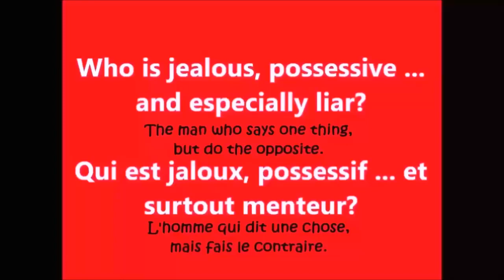RAEL: THE KING OF SELFISHNESS [Read Description]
The Maryse Péloquin Files
English and/et français below.

THE KING OF SELFISHNESS

If there is a theme that is dear to the Elohim and particularly to Claude, it is to encourage people to experience their sexuality fully and to abolish jealousy, possessiveness. Oh, that ugly jealousy!
It is this primary feeling of not wanting to let a life partner have intimate relationships with other partners. How deplorable this attitude is! These infamous feelings were criticized in the messages.

However, a good guide is also the one who sets the example. Claude does not set the example.

The only example he gave was to be the one who shared the bed of women who were with other men. But what about him? Did he let his companions go to other men? Well, no, not at all!
What a bad example! What a bad guide!

In the first years of the movement, when he came to Quebec, he was tormented about leaving Marie-Paule, his wife, alone in France. He confided to a Raelian that he feared that Marie-Paule would cheat on him during his absences. Worst. He especially, dreaded that a Raelian might make him cuckold.

Lisa, when she came to join him in Quebec, he watched her like a cat waiting for a mouse. He was afraid that Raelians would court her. She was his little Japanese girl. He wanted to keep her for himself, she was his pride and he even bothered to show naked pictures of her.

And Sophie? Sophie had to agree to be faithful to him if she wanted to become his wife. Oh yes. It was an indisputable condition. Sophie, his beautiful trophy, so young with her beautiful naivete and her long blond hair. "Come on, dear Raelians, envy me. But do not touch!"

In the third part on this video, you will see that he will never explain why he asked her to swear faithfulness. Why? Because the reason is unmentionable. He is jealous and possessive.

Claude did not leave the door open for his companions to go see other men. He never encouraged his companions to have fun with other men.

Shame!

Examples taken from his book:

- Never be jealous, for jealousy is the opposite emotion to love. When you love someone, you must seek his or her happiness first and foremost, and in every way. To love is to seek the happiness of others, and not your own. If the person you love is attracted to another, do not be jealous; on the contrary, be happy that the one you love is happy, even if it is because of somebody else.

- Love also the person who, like you, wants to bring happiness to the person you love, and who therefore has the same goal as you. Jealousy is the fear that someone else may make the person you love happier than you do yourself, and that you may lose the one you love. But instead of feeling jealous we should try to do as much as possible to make the person we love happy and if somebody else succeeds better in this, we should be happy about it. What counts is not that our beloved be happy because of us but simply that they are happy, whoever is responsible.

- So if the person you love is happy with somebody else, rejoice in this happiness. You will recognize the person who loves you in that he or she will not oppose your happiness with someone else. It is your duty to love the person who loves you that much and to give him or her happiness yourself. In that direction lies the path of universal love.

- The selfish person is afraid that his partner might get more pleasure with someone else and abandon him, which will deprive him of the pleasure which he is in the habit of receiving, because what is important above all for him, is his personal pleasure.

- The one who truly loves, hopes that his partner might meet someone who will give her even more pleasure, since what is important above all for him is the happiness of the other.

- The selfish person watches over his partner so that she won’t risk meeting someone else who will give her pleasure.

- The one who truly loves, tries to facilitate his partner’s contacts with other people who correspond to her tastes. When the partners of the selfish people meet someone who gives them pleasure, they will feel that they are stealing this happiness and will find it even better as forbidden fruit, which will bind them even more to their accomplices.

- When the partners who are truly loved meet someone else who gives them pleasure, they will be grateful to their usual partner who had encouraged them to live these marvellous moments with someone else, and in most cases, they will

- both be enriched by this new experience.

- And if the other really meets someone who fulfils them even more, then the one who truly loves will be filled with happiness at the thought that the one he loves is even happier than before, even if it is with someone else.

- The selfish person prefers to keep ‘his property,’ he prefers his companion to be unhappy with him rather than happy elsewhere.